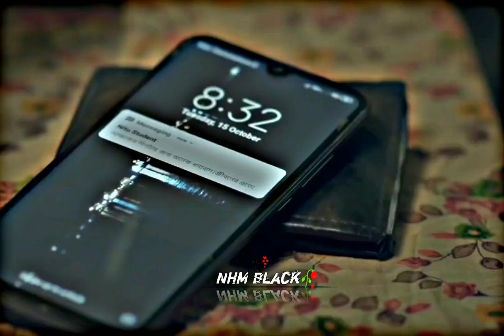সম্পর্ক পুরোনো হয়ে গেলে ভালোবাসাটাও পুরোনো হয়ে যায়🙂💔| Tisha | Yash Rohan | New Bangla Short Film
PLEASE LET ME SUPPORT ❤ ✨ TODAY I AM TRYING MY BEST FOR END THIS VIDEO
💁‍♀️ Credit :- Shohor chere poranpur
EDIT BY :- NHM BLACK .🙂🌼